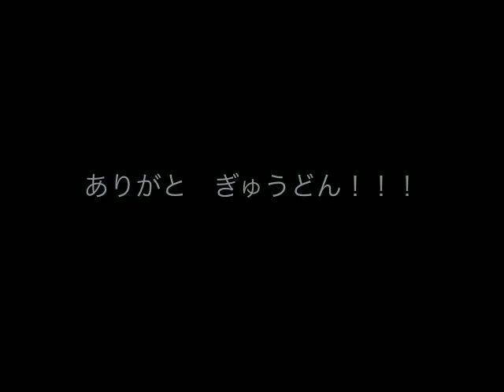Walking the Dog (Dedicated to Song Be Cafe)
This is a video of my brother and I walking ぎゅうどん (Beef Bowl) our friend's dog.  He lives at a Vietnamese restaurant named Song Be in Kamakura, Japan.  He's a super cool dog.

***EDIT***

I just noticed it says "Video blocked in some countries." when I go to the "My Videos" section.  Anyone experience this?